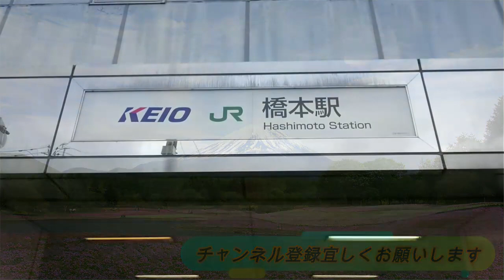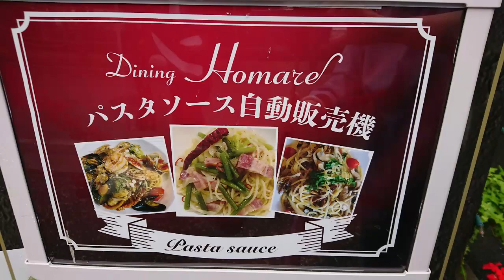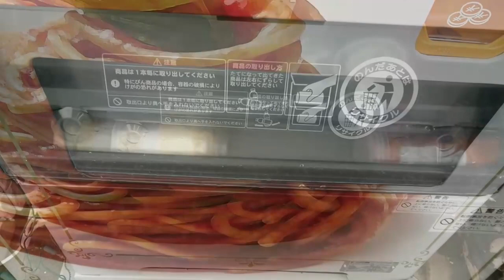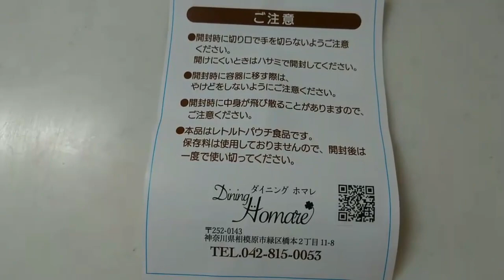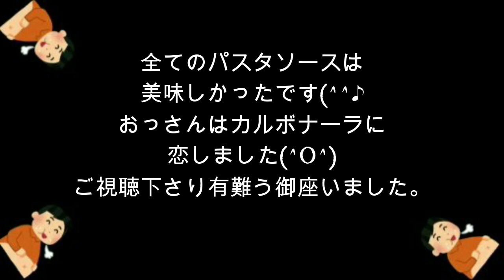帰れマンデー グルメ自販機【激レア自販機】YouTube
パスタソースの自動販売機に、初めて行って来ました‼️
実食有ります😋

I went to a pasta sauce vending machine for the first time‼️
There is a scene to eat 😋

मैं पहली बार पास्ता सॉस वेंडिंग मशीन में गया था‼️
खाने का सीन है

【⏬ダイエット中の食事】
【⏬ Meal during diet】

【ダイエット】①【ヘルシー料理】【こんにゃくの甘辛煮】と【ワカメとカニカマの酢の物】を初めて作ってみた【料理超初心者】料理が全く出来ないおじさん クッキング おうちごはん  Japanese Food

【ダイエット】【油抜き】ヘルシー料理 揚げないフライドチキンを初めて作ってみた【料理超初心者】料理が全く出来ないおじさん クッキング おうちごはん Japanese Food Healthy Food

【ダイエット中のおやつ】ORIHIROコンニャクゼリー  [Snack on a diet] ORIHIRO Konjac jelly

【珍しい自販機】【パスタソース自動販売機】【Rare vending machine World's first pasta sauce vending machine】

00:00 スタート【Start】【शुरू】
00:11  JR橋本駅 京王橋本駅
00:22  橋本駅周辺
00:33  リニアモーターカーの話
00:55  橋本駅周辺の話
01:15  パスタソースの自動販売機に向かって歩いて居る
01:40  道順の説明
01:55  世界初のパスタソース自動販売機の話
02:15  京王橋本駅
02:56 ダイニングホマレパスタソースの自動販売機
03:16  ダイニングホマレ
03:31  パスタソースの自動販売機
03:43  パスタソース自動販売機の種類
04:20 【溢れ出る絶望パスタ】【カルボナーラ】【絶望パスタミート】
04:43   自宅に戻って食べます
04:55  絶望パスタ
05:17  溢れ出る絶望パスタ
05:30  濃厚カルボナーラ
05:47  パスタソースを温める
06:00  溢れ出る絶望パスタ
06:10  濃厚カルボナーラ
06:33  パスタの共演
06:55  溢れ出る絶望パスタ
07:15  絶望パスタミート
07:34  濃厚カルボナーラ
08:00  溢れ出る絶望パスタを食べる
08:26   絶望パスタミートを食べる
09:05   濃厚カルボナーラを食べる
09:40   パスタソース自動販売機
09:54   パスタソースの感想
10:11   END